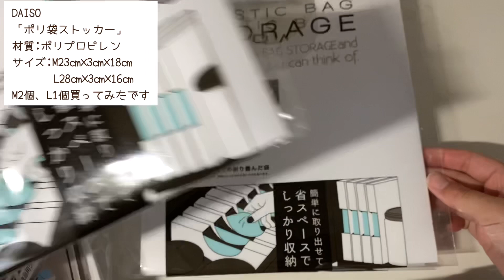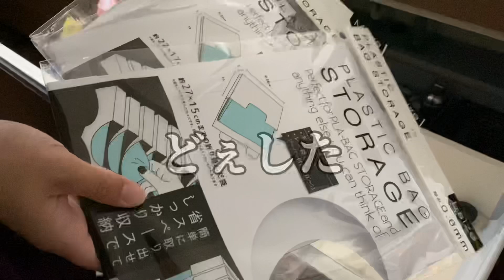【30代子なし主婦】丁寧な暮らしの裏側で暮らすズボラのカオスなキッチン収納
去年の年末からキッチン下の収納を見直したくてやっとの思いで取り掛かる。
そう、なんたってワイのキッチンカオスね。
ズボラを体現したんかな？って思うキッチンの有様。

どうしたら使いやすくなるかわからない。
これでは憧れの丁寧な暮らしを暮らすために暮らせないではないか、おい。

って事でDAISOの100均便利アイテムを駆使してすっきり収納、魅せるキッチンに
なんとしてでも変化させたいのですよ。

あ～あ！丁寧な暮らしって結局なんやねんおいしいのそれ

いつもみなさんありがとうございます♡
いつもlove♡🐛

このチャンネルは、不妊治療をも出来ずしてパニック障害を発症した嫁がリハビリと題してみなさんにこんな楽しい子なし夫婦2人暮らしもあるんだぜ！を知っていただいて、どこかの誰かの励みになるといいなと思いほぼ嫁が作り上げているヒューマンドキュメンタリーチャンネルです。

【BGM】
©フリーBGMusic (たう様）